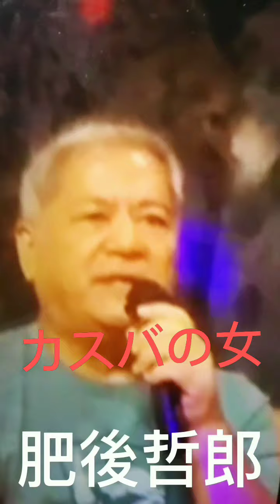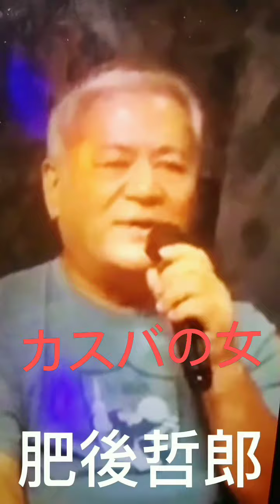肥後哲郎カスバの女👩